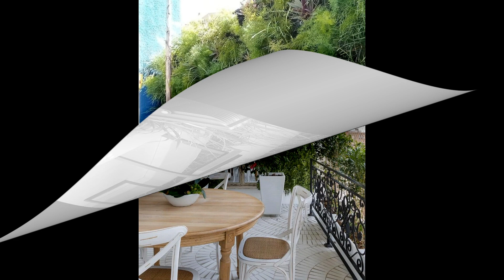CANTEIROS PARA JARDIM NO MURO QUE VOCÊ NUNCA VIU NADA IGUAL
Os Canteiros e Plantas no Jardim de sua casa são responsáveis por alegrar e colorir todos os ambientes. Muitas Vezes utilizados para delimitar espaços, passagens e corredores.

00:00 Jardim Externo
01:18 Jardim Vertical
02:25 Cantinho Verde